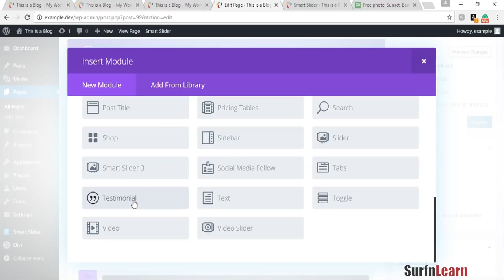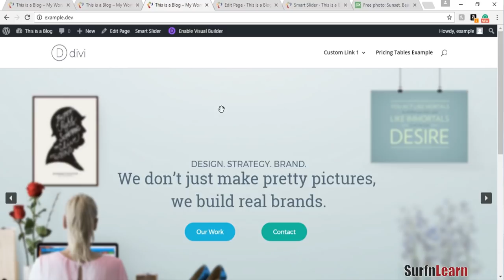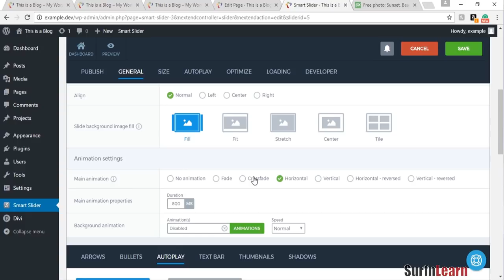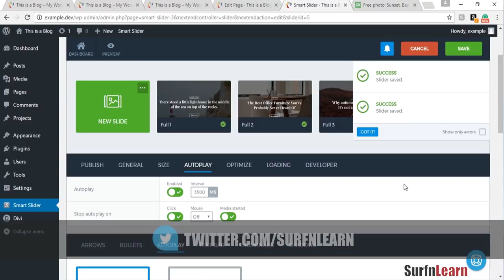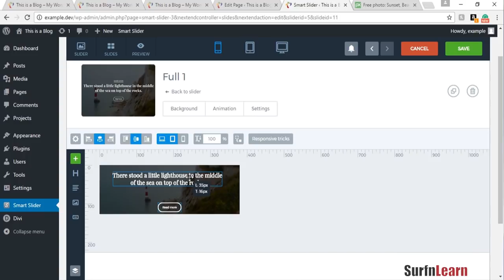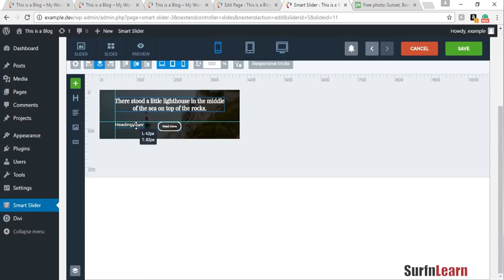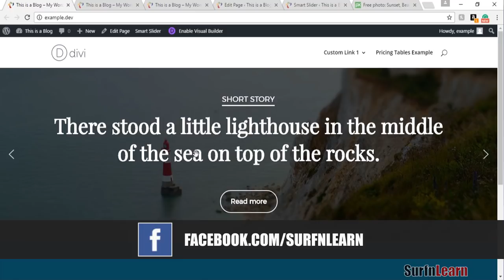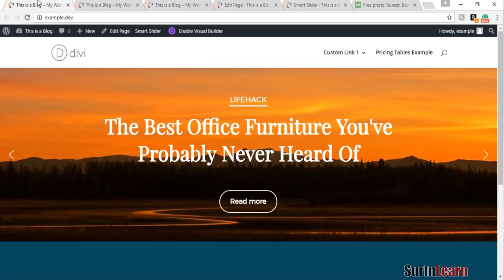How to Use the Smart Slider 3 Plugin for Wordpress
Let's show you how to use the smart slider 3 plugin (free version) for WordPress and how to use the slider with the Divi theme as well.

Like this WordPress theme? You can purchase the Divi theme from Elegant Themes, I would suggest going for the lifetime package. That's what I went for and it made the most sense too.